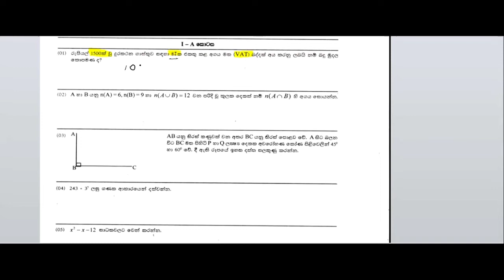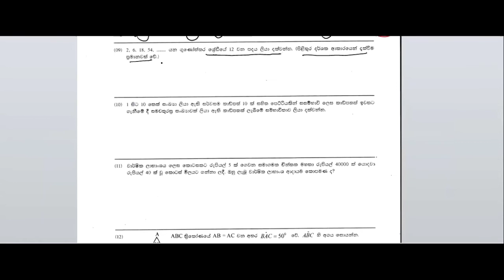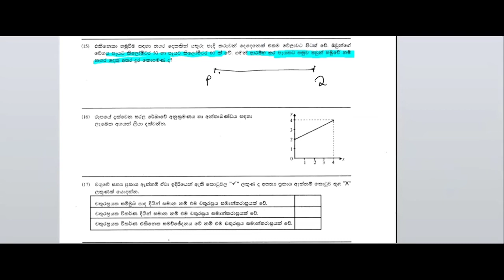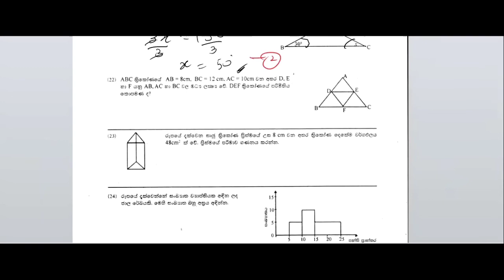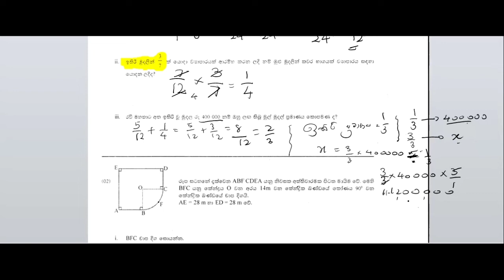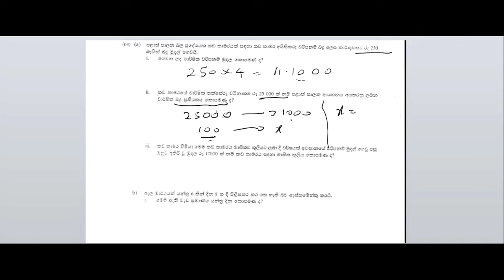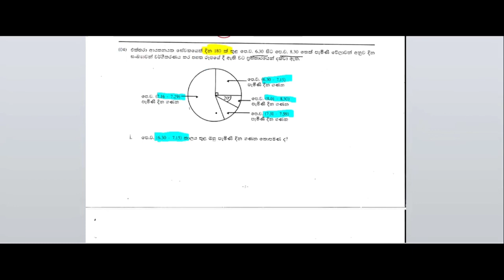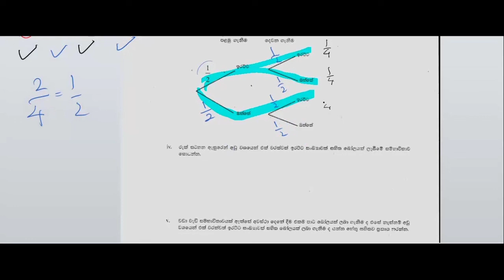Paper 9 | O/l ප්‍රශ්න පත්‍ර සාකච්ජාව | paper discussion | සාමාන්‍ය පෙළ ගණිතය | Online Paper Class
ප්‍රශ්න පත්‍ර 9, 11 ශ්‍රේණිය සදහා පවත්වන ප්‍රශ්න පත්‍ර පන්තිය

ඔබටත් අපගේ class  එකට සහභාගී වෙන්න පුළුවන්
papers කරන්න පුළුවන්
ලකුණු වැඩි කර ගන්නත් පුළුවන්
දැන්ම අමතන්න
අවශ්‍යය වෙන්නේ පොඩි කැපකිරීමක් විතරයි
විෂය පැහැදලි කිරිම උපරිමයෙන්ම.

o/lpapers
#10&11maths

මේ පාරත් ලකුණු මදිද?

Online Group Class එකට හෝ Physical Group Class එකට join වෙන්න

🛑 Class එක 2023 O/L Exam එක මුල් කරගෙන කරනු ලබයි

🛑 එක Online Group Class එකකට උපරිම ළමුන් 10 දෙනෙකු පමණක් ඇතුලත් කර ගනු ලබයි

🛑 සෑම සිකුරුදා දිනකමරාත්‍රී 8.30 සිට රාත්‍රී 10.30 දක්වා Class එක පැවැත්වේ.

🛑 10 ශ්‍රේණිය සහ 11 ශ්‍රේණිය සම්පූර්ණයෙන්ම ආවරණය වන පරිදි සියලුම සිසුන්ට පහසු වන අන්දමින් පසුගිය පාඩම් ආවරණය වන අන්දමින් ඉගෙනුම් කටයුතු සිදු වේ
(පළමු දිනෙයේ දී 10 ශ්‍රේණියේ පාඩමක් වන සමාන්තර ශ්‍රේණි පාඩම ආරම්භ කර ඇත.)

🛑 පැය 24 ම සතියේ දින 7 ම දරුවාට නොතේරෙන පාඩම් හෝ ඉදිරියට ඇති පාඩම් පිළිබඳව ප්‍රශ්න කර ඒවා නිරාකරණය කර ගැනීමේ හැකියාව ලබා දී ඇත.

🛑 සෑම දිනයකම විෂයට අදාල ප්‍රශ්න සහ සෑම සති දෙකකට වරක් දරුවාගේ progress එක පිළිබඳව voice recording එකක් ඔබට ලබා ගත හැකි අතර  ඒ තුලින් ඉදිරියේදී ප්‍රතිඵල වැඩි කර ගැනීමට කලයුතු දේවල් ගැන දැනීමක් ඔබට ලබා ගත හැක.

සතියට පැය 2ක් class එකකට ගිහින් ඉතිරි දවස් 6ම දරුවා වැඩ කරන්නේ නැති නම් හොද ප්‍රතිඵල ලබා ගත නොහැකි බැවින් online class එක තුල තරගකාරී ස්වභාවයක් ඇති කර දින 7 ම විශයෙන් update වෙන සිසුවෙක් බිහි කිරීමයි මාගේ අරමුණ.

ගුරුවරයා. 👇🏼👇🏼

🚨 රජයේ පාසලක ගණිත ආචාර්ය වරෙයෙක්

🚨 වසර 12 ක පලපුරුද්ද සහිතව

🚨 ශ්‍රී ජයවර්ධනපුර විශ්ව විද්‍යාලයේ ගණිත අංශයේ උපාධිධාරියෙක්.

🚨 ජාතික අධ්‍යාපනික ආයතනය මගින් මෙහෙයවන ගුරුගෙදර අධ්‍යාපනික වැඩසටහන් මාලාවේ සාමාජිකයකු වේ.

(දෙහිවල ,ගල්කිස්ස හෝ වැල්ලවත්ත අවට දරුවන් සදහා Group classes ද පැවැත් විය හැක)

ප්‍රතිශත සහ කොටස් වෙළද පොල යන එකක වල ගැටළු සාකච්චාව

ගුරුවරයා. 👇🏼👇🏼

If you are my channel